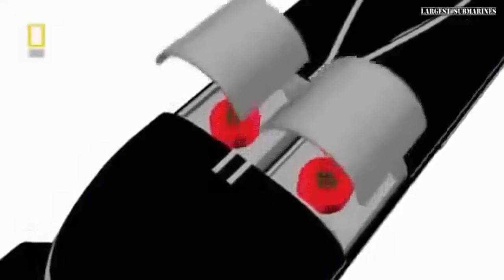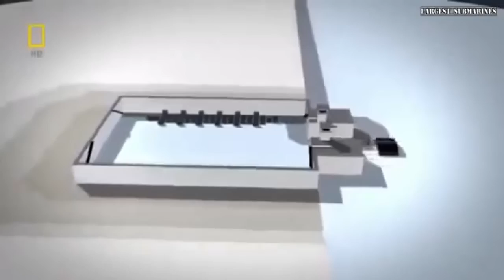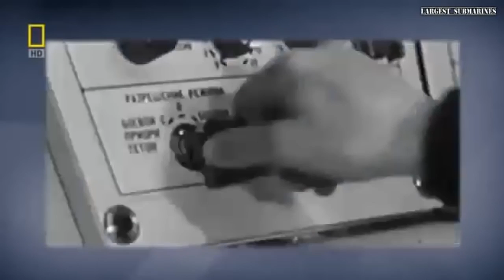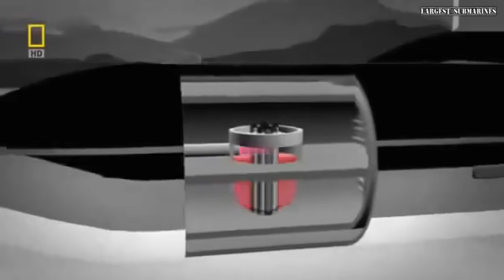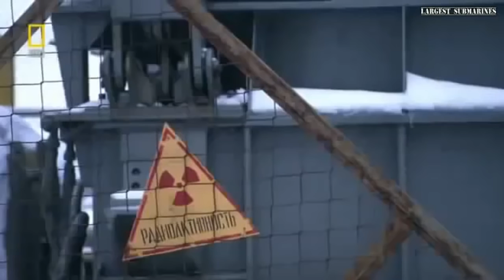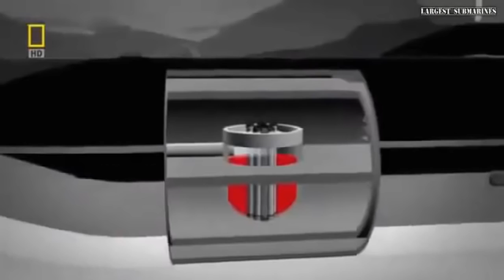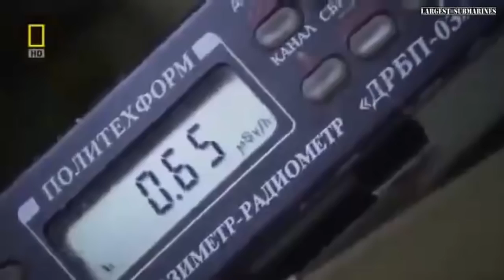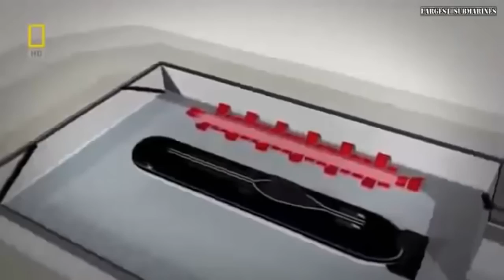Missile Documentary Channel - Russian Typhoon Shark World's Biggest Ballistic